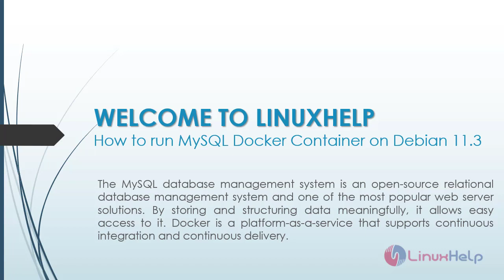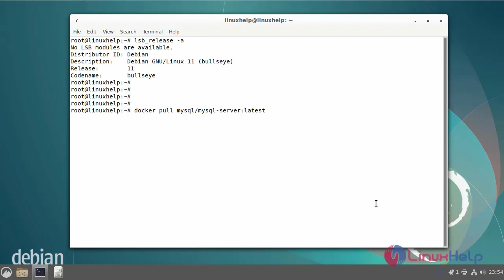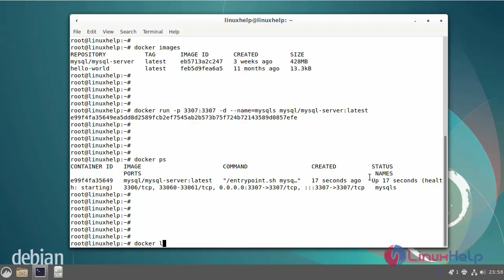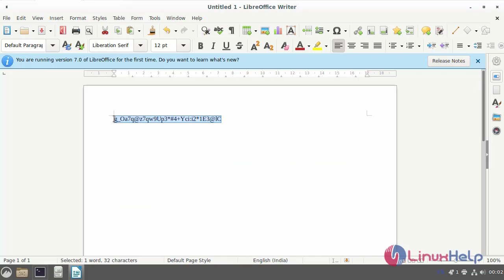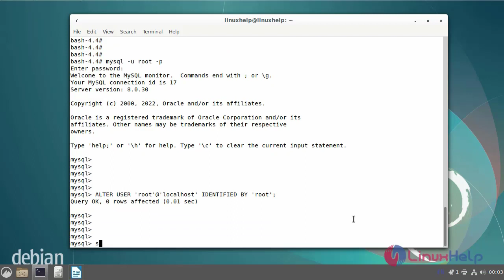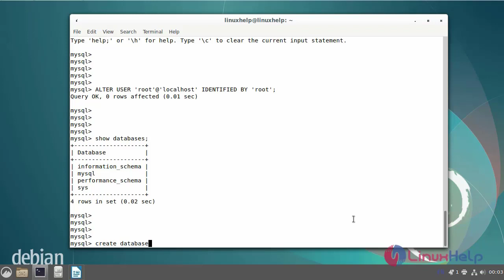How to run MySQL Docker container on Debian 11.3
The MySQL database management system is an open-source relational database management system and one of the most popular web server solutions. By storing and structuring data meaningfully, it allows easy access to it. Docker is a platform-as-a-service that supports continuous integration and continuous delivery.